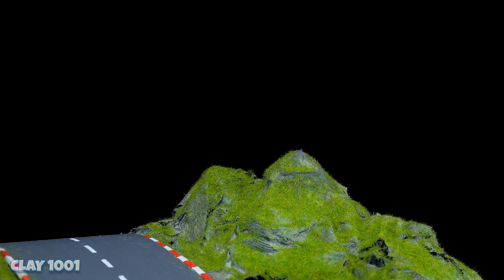😱 Making MCQUEEN EATER - Trevor Henderson Creatures with Clay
Character: McQueen Eater, police man, army